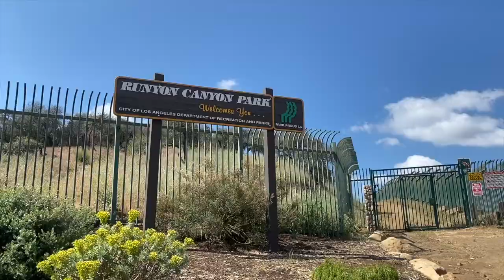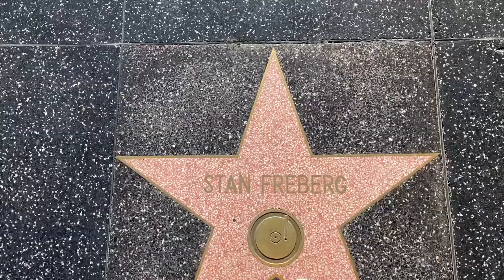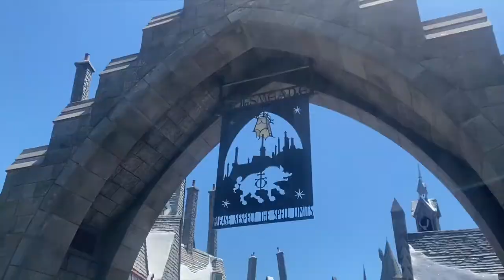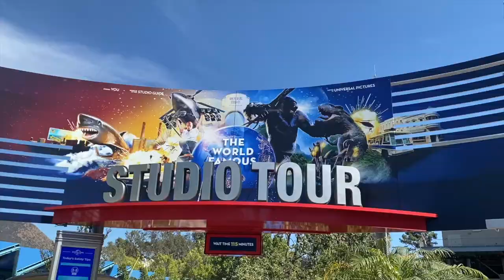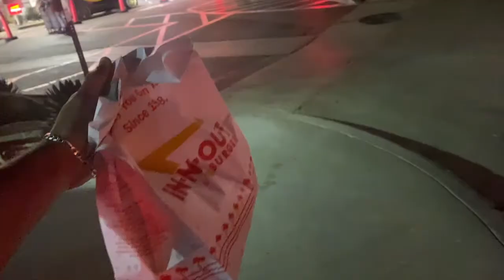We Took A Random Trip To Cali